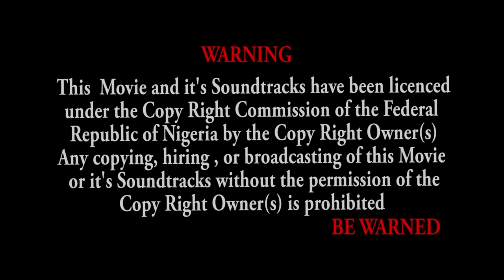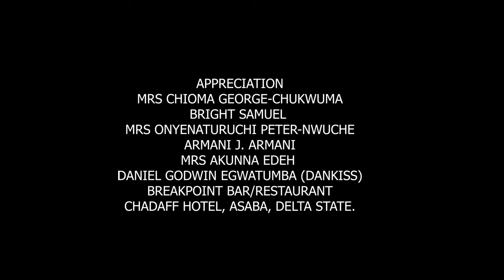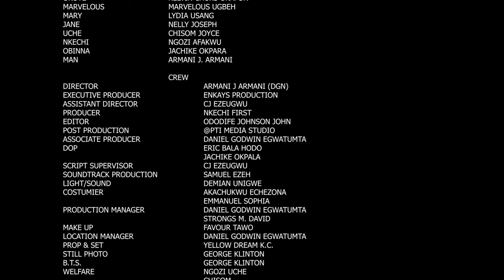IFEOMA THE DIRTY GIRL Episode 2 (Latest Nollywood Movies 2022 Full Movies) Chizoba Nwokoye Movies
We bring the best of Nollywood movies entertainment to you.
Latest Nigerian Movies 2021 Starring; Chinenye Nnebe, Sonia Uche, Chibuikem Darligton, Nkechi First.

Stay with our  channel for African Movies, Nollywood Movies, Full Movies and Nigerian Movies 2021 full movies, African Movies. 2021 Nollywood Movies, Latest Nigerian Movies 2021 Full Nigerian Movies.

For all your movie entertainment
2021 Movies, Best Movies,  Latest Family Movies, Top 2021 Nollywood Movies.
Ken Erics  movies, Epic Movies, Zubby Michael movies, Royal Movies, Chineye Nnebe movies, Sonia Uche movies, Chibuikem Drlington movies, Chinyere Wilfred Movies, Phildaniel Aniedo movies, Johnson Ogbu movies, Maicon Emeka movies, Chinenye Uyanwa Movies, and many more Nollywood entertainment celebrities.

nollywood movies 2021 latest full movies this week,
nollywood movies 2021 latest full movies this week download,
romantic nigerian movies 2021 latest full movies,
nigerian movies,
nollywood movies,
nigerian movies,
nollywood movies,
nigerian movies 2020 latest full movies,
nigerian movies 2021 latest full movies love,
nigerian movies comedy.